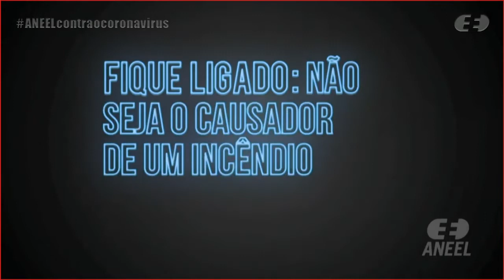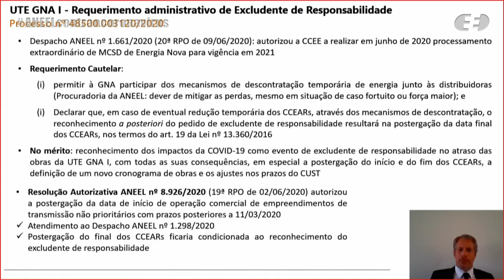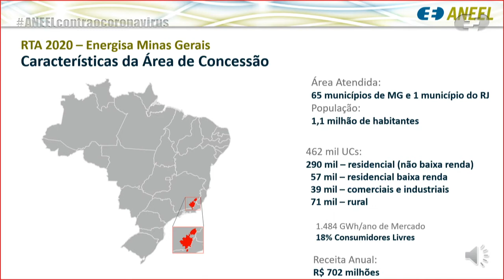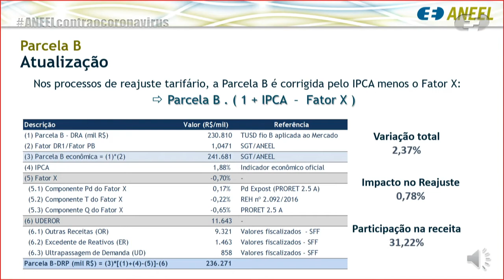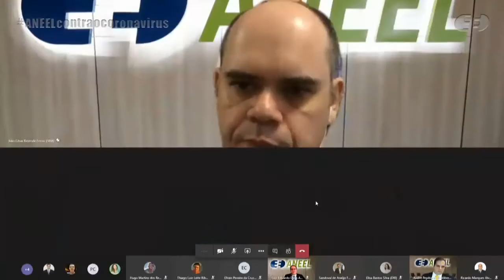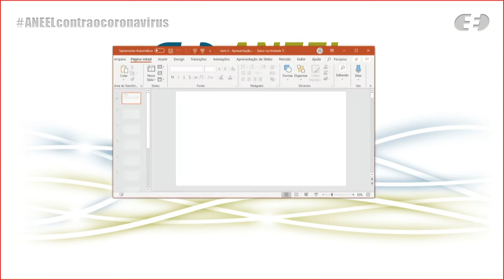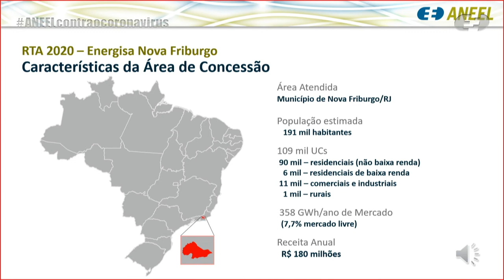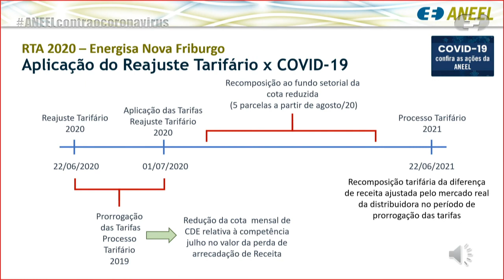21ª Reunião Pública Ordinária ANEEL – 17/06/2020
A 21ª Reunião Pública Ordinária da Diretoria da ANEEL em 2020 foi realizada, de forma virtual, no dia 17/6/2020. A pauta da reunião foi composta de 40 itens, sendo que os itens 15 a 40 foram deliberados em bloco. Os itens 1, 2, 6, 7, 8, 10, 12, 13, 15 e 17 foram retirados de pauta. A pauta completa e a ata da reunião podem ser conferidas no sítio da Agência, (ou no menu "A ANEEL" e, posteriormente, "Reuniões Públicas da Diretoria").

00:01:38 Abertura

00:06:21 Aprovação da ata da Reunião Pública anterior

00:07:19 Itens deliberados em bloco. Acesse a descrição completa em

00:10:09 Item 11. Processo: 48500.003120/2020-14 Assunto: Requerimento Administrativo, com pedido de medida cautelar, interposto pela UTE GNA I Geração de Energia S.A., com vistas ao reconhecimento dos impactos da Covid-19 como evento excludente de responsabilidade no atraso das obras da Usina Termelétrica – UTE GNA I. Relator(a): Júlio César Rezende Ferraz

00:42:52 Item 5. Processo: 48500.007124/2019-20 Assunto: Reajuste Tarifário Anual de 2020 da Energisa Minas Gerais - Distribuidora de Energia S.A., a vigorar a partir de 22 de junho de 2020. Relator(a): Sandoval de Araújo Feitosa Neto

01:09:37 Item 9. Processo: 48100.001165/1996-12 Assunto: Proposta de abertura de Consulta Pública com vistas a colher subsídios e informações adicionais para o aprimoramento da minuta do contrato de concessão que regulará, nos termos do Decreto nº 9.271/2018, a exploração, por empresa oriunda da privatização da Companhia Estadual de Geração e Transmissão de Energia Elétrica – CEEE-GT, dos potenciais de energia hidráulica denominados Usinas Hidrelétricas – UHEs Jacuí, Passo Real, Canastra, Bugres, Ernestina, Capigui, Guarita, Herval, Santa Rosa, Passo do Inferno, Forquilha, Ijuizinho e Itaúba. Relator(a): Júlio César Rezende Ferraz

01:27:57 Item 3. Processo: 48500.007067/2019-89 Assunto: Reajuste Tarifário Anual de 2020 da RGE Sul Distribuidora de Energia S.A., a vigorar a partir de 19 de junho de 2020. Relator(a): Elisa Bastos Silva

01:46:28 Item 4. Processo: 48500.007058/2019-98 Assunto: Reajuste Tarifário Anual de 2020 da Energisa Nova Friburgo - Distribuidora de Energia S.A., a vigorar a partir de 22 de junho de 2020. Relator(a): Elisa Bastos Silva

02:07:56 Item 14. Processo: 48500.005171/2019-39 Assunto: Prorrogação do prazo de pedido de vista relativo ao resultado da Consulta Pública nº 33/2019, instituída com vistas a colher subsídios e informações adicionais para o aprimoramento da regulamentação que trata das Exposições Financeiras de Energia Secundária. Relator(a): Rodrigo Limp Nascimento